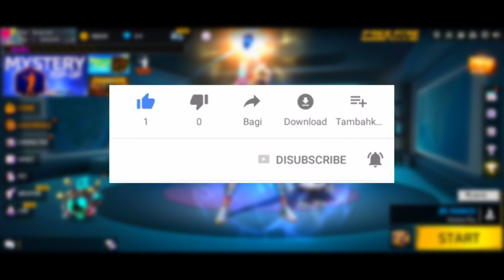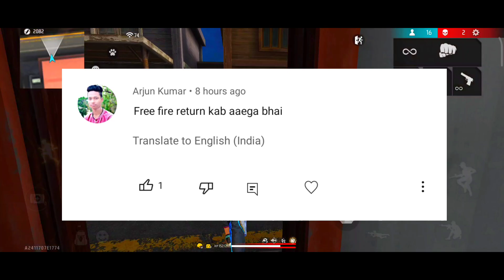HOW TO COMPLETE BERMUDA DREAM EVENT FREE FIRE NEW EVENT FIRE FIRE BERMUDA DREAM EVENT FULL DETAILS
HOW TO GET BERMUDA DREAM FREE REWORDS IN FREE FIRE NEW EVENT FREE FIRE BERMUDA DREAM EVENT KAB AAYEGA

BERMUDA DREAM EVENT FREE FIRE 2022 | BERMUDA DREAM EVENT CALENDER 2022 | BERMUDA DREAM EVENT CONFIRM DATE

▶Your Questions:-)
how to complete new event bermuda dream in free fire
how to get bermuda dream event free rewards
free fire new bermuda dream event 2023
bermuda dream event free fire india server
bermuda dream event free fire new
bermuda dream event free fire
free fire new bermuda dream event kab aayega 2023

▶Topic Cover:-)
1. Free Fire New Event
2. Free Fire New Event Today
3. New Event Free Fire
4. aaj ka new event free fire
5. Free Fire Today Event
6. free fire new update
7. today free fire new event
8. free fire new event 2021
9. free fire today new event
10. FF New Event
11. new event free fire today
12. new event in free fire
13. Free Fire new event
14. Free Fire Me new event
15. Free Fire New Avatar
16.Free Fire New Event Malayalam
17.Free Fire 21 january New Event
18.Free Fire 21 january Events
19.Free Fire 21 january Updates

1. Aaj raat 12 baje ka updates free fire
2. Today night update free fire
3. Free fire 21 january new event
4. Aaj rat 12 baje kya aayega free fire
6. फ्री फायर न्यू इवेंट टुडे
7. 21 january new events free fire
8. Free fire 21 january all updates
9. Free fire new event tomorrow